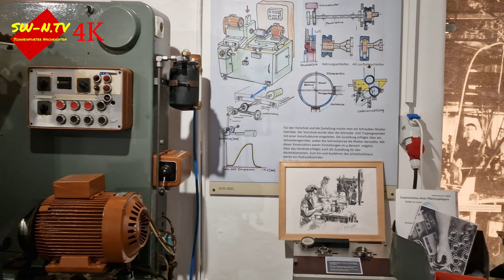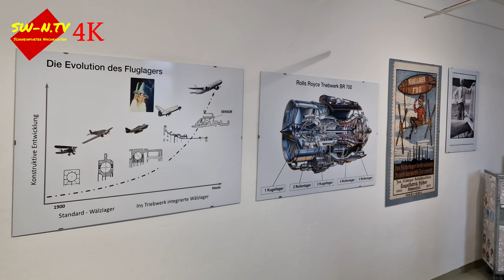Menschen und Geschichten aus Schweinfurt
SCHWEINFURT - ES gibt so viele Geschichten aus Schweinfurt und SW-N-TV versucht Menschen zu finden die Geschichten erzählen können die zur Archivierung unserer Schweinfurter Geschichte beitragen können.

Als erste Sendung von " Menschen und Geschichten " erzählt uns Herr Wolfgang Rücknagel vom " Das kleine Industriemuseum  " historisches aus Schweinfurt